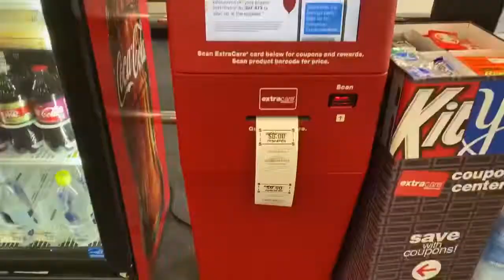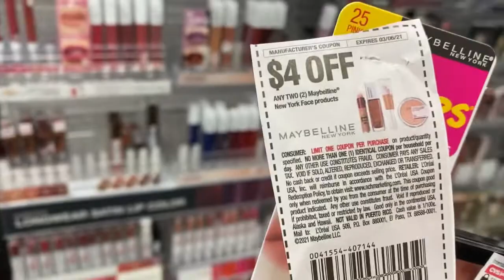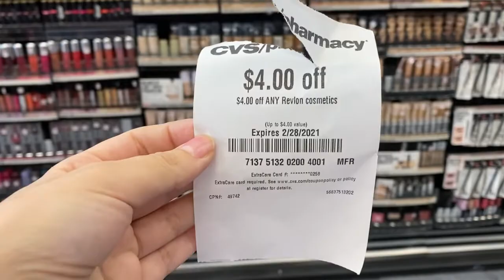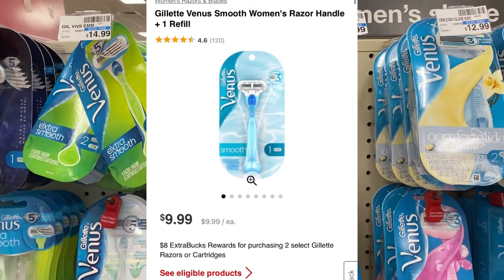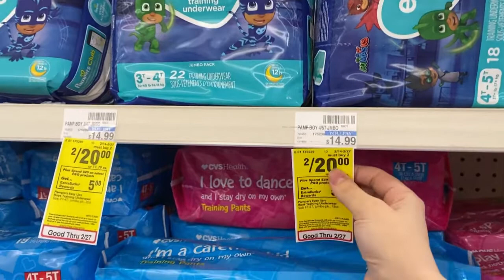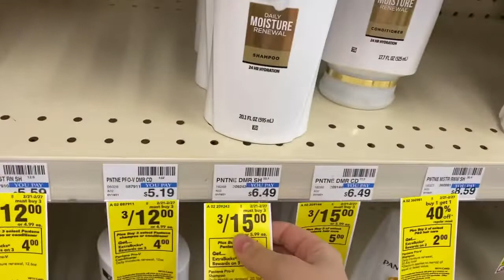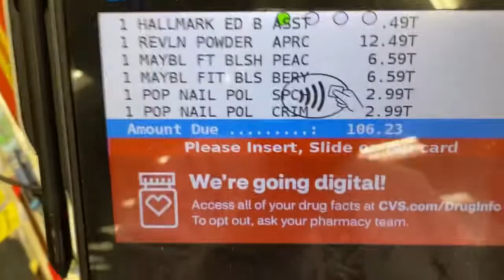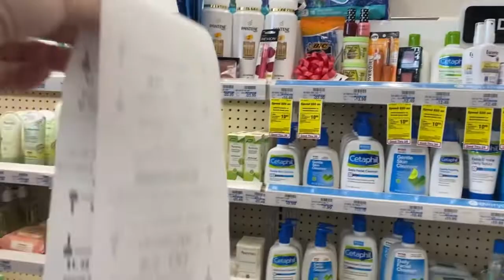عروض منوعه على المكياج 🤩💄😍CVS 2/21_2/27 💰💵 اغراض قيمتهم 116$ فقط ب ١$ 💵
Sunday newspaper 📰

Musician: LiQWYD